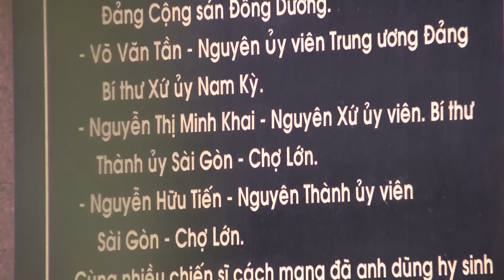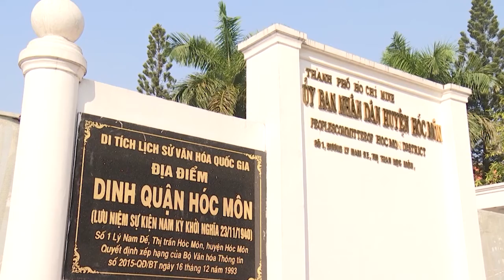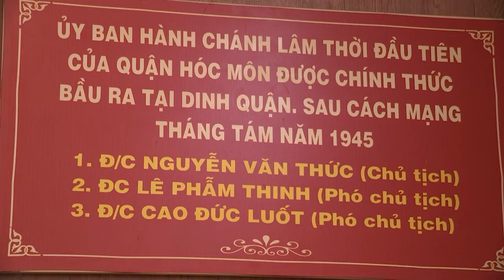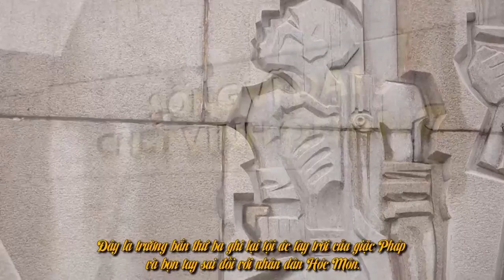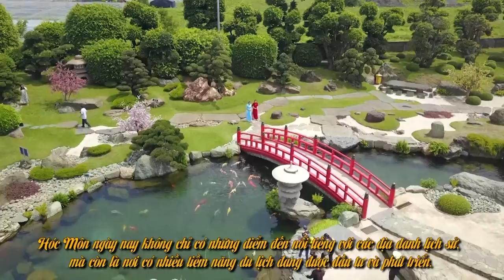[TIẾNG Ê ĐÊ] BẢO TỒN NGHỀ GỐM | VTV5